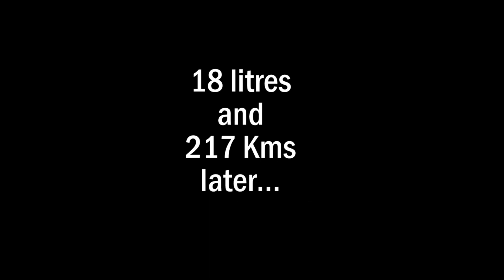Running Out Of Gas - Like A BOSS | KLR650